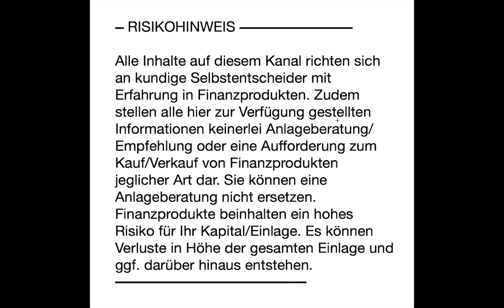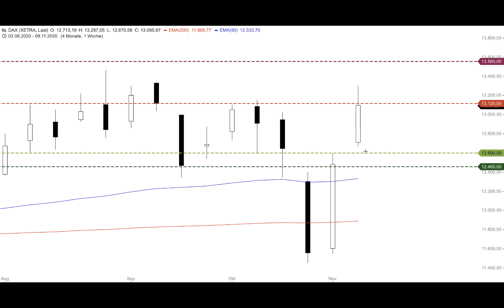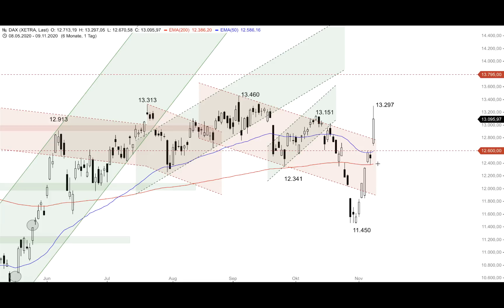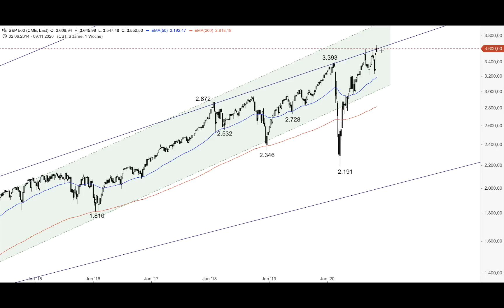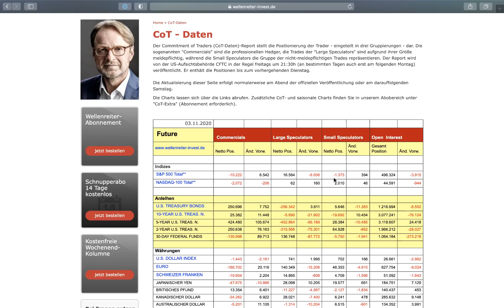DAX total überkauft - Morning Call 10.11.2020